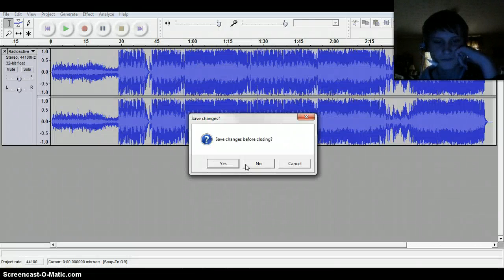the pride of taern: CRASH!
dangit taern crashed